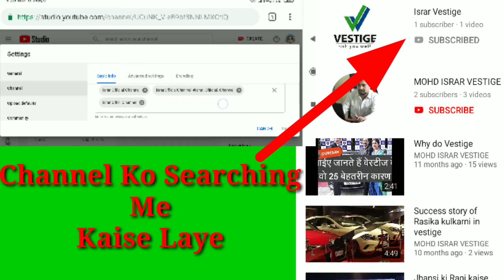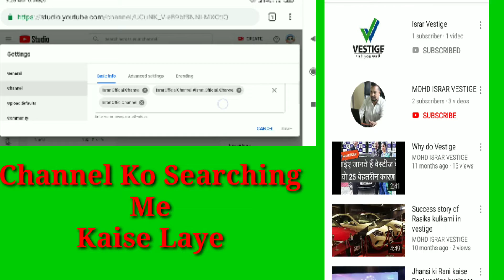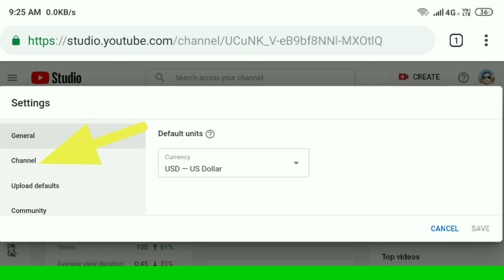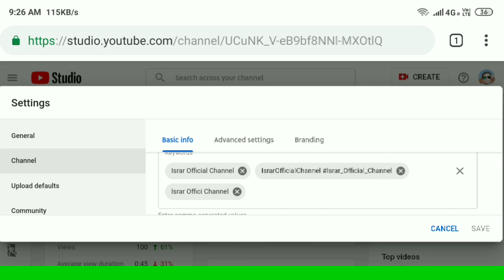Channel Search Me Laye New Trick | Beta Me Channel Ko Search List Me Kaise Laye | By Israr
Hi Friends

Kis Kis Channel Ka Monetization Nahi Hoga Video

Kinemaster Dawnload

keep -: Spotted
keep -: Loving
keep -: Together

दोस्तो अगर ये Video आपको पसन्द आया हो तो हमारी इस वीडियो को लाइक करे और अपने दोस्तों में शेयर करे और ऐसे ही Video देखने के लिए हमारे इस चैनल को subscibe जरूर करले 👇👇👇

Israr Vestige New Channel

Channel search Me Nahi Aa Raha hai kya karu,
Channel Search Me Sabse Upper Kaise Laye ,
Channel Search me Kaise Laye Redmi phone ,
Channel Search me Kaise Laye Israr ,
Search Keyboard me kya Dale ,
Channel Keywords on YouTube,
Channel Keywords for YouTube,
Channel Keywords Video,
Channel Keywords kya hai,
Channel Keywords Kaise Likhe,
Channel Ko Search List Me Kaise Laye ,
Channel Ko Search Bar Me Kaise Laye ,